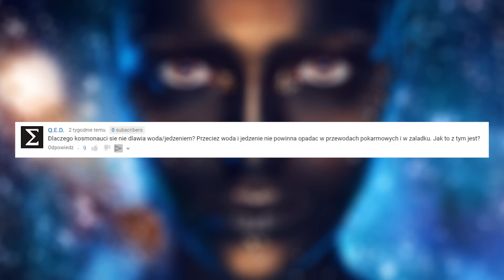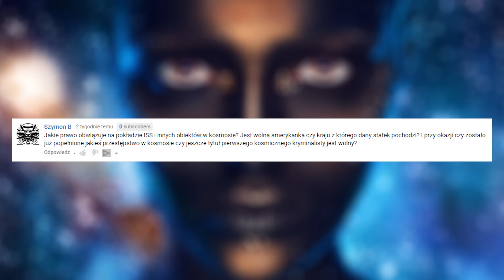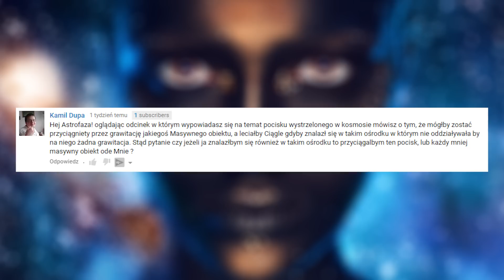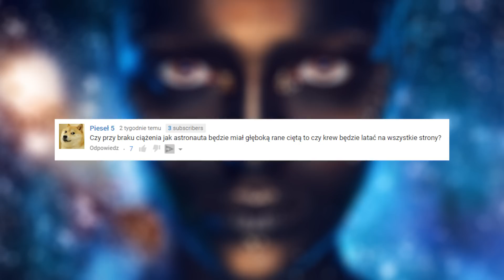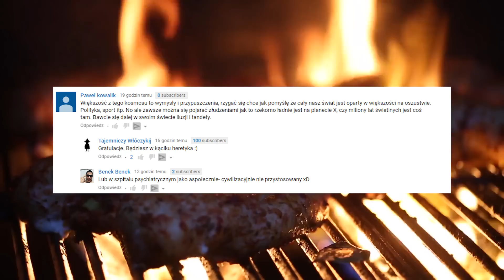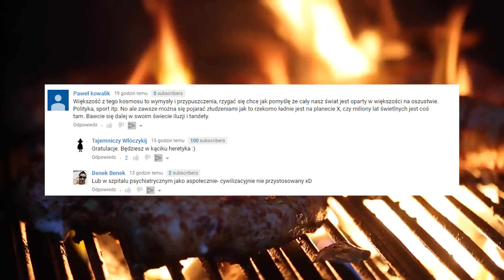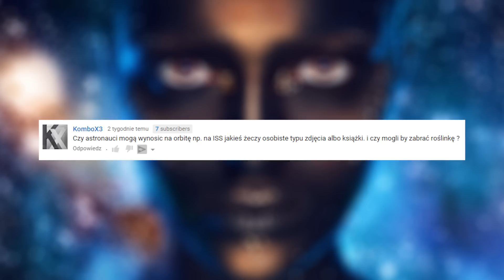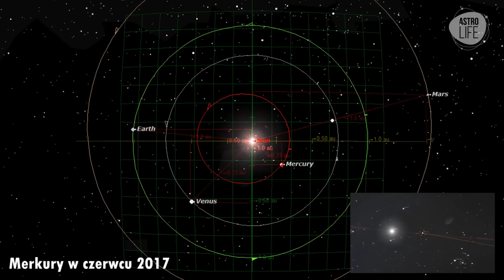Jak zachowa się krew na stacji kosmicznej? - AstroFon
Kolejny odcinek Astrofonu, czyli astrofazowego kącika widza.

LINKI

Muzyka
Stefan Netsman - band Funk Kanał Astrofaza to największy w Polsce kanał, którego tematyką jest kosmos, astronomia i technologie przyszłości. Tutaj obejrzysz też nasz program popularnonaukowy POP Science z dr hab. Leszkiem Błaszkiewiczem, w którym poruszamy takie tematy jak: Kosmici i obce cywilizacje, paradoks dziadka i podróże w czasie, podróże szybsze od światła itp. Zapraszamy!